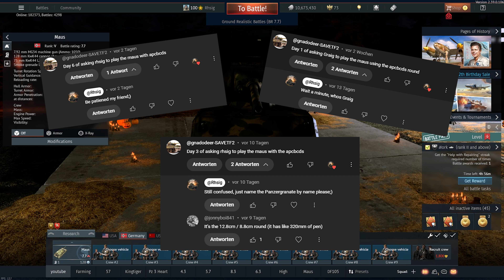This Super Heavy Tank Is Unstoppable | Maus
If you enjoyed the video, consider leaving a like as this supports the channel:)

Always fun to play the Maus;)
Anyways, hope you guys enjoy the video:)